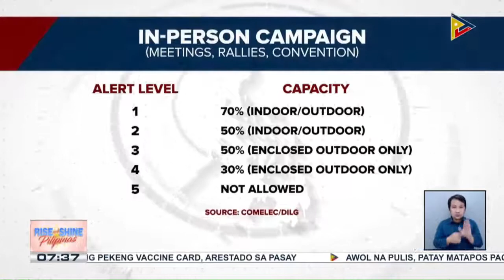Palasyo, dumepensa sa mga kritisismo ng ilang Pres'l aspirants laban sa administrasyong Duterte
Palasyo, dumepensa sa mga kritisismo ng ilang Presidential aspirants laban sa administrasyong Duterte; Pangulo, tiniyak na ihahayag sa “takdang panahon” ang mga natuklasang impormasyon sa ilang Presidential aspirants